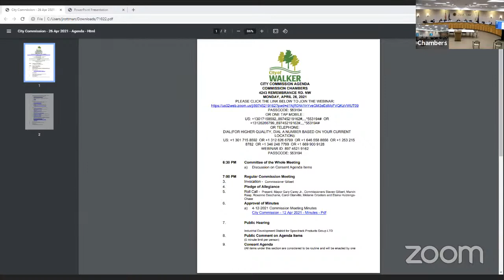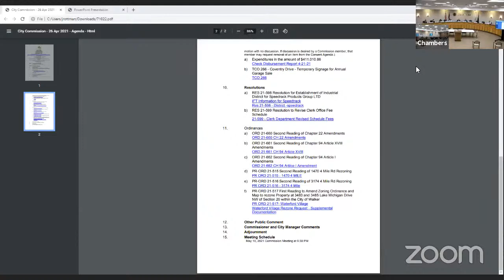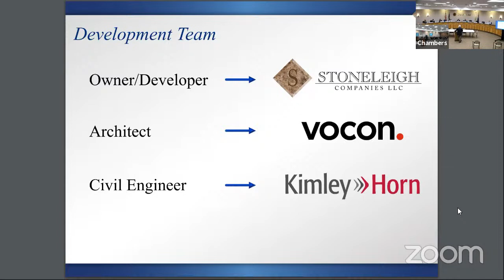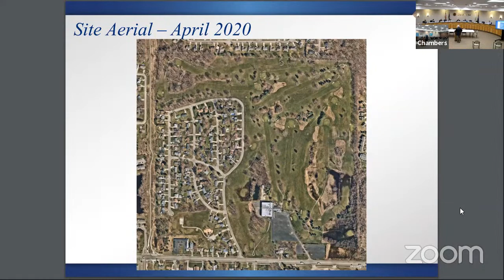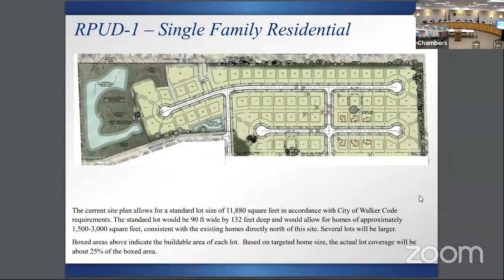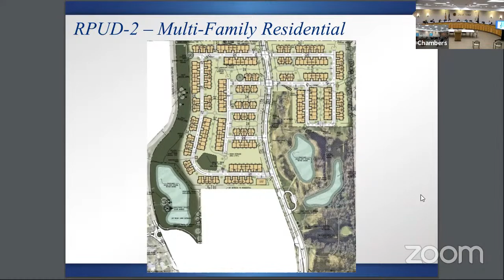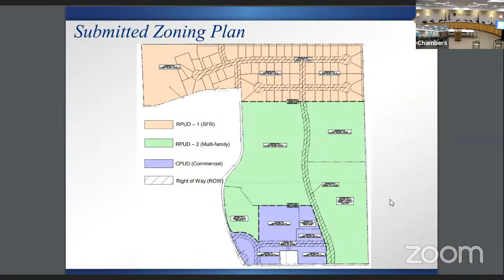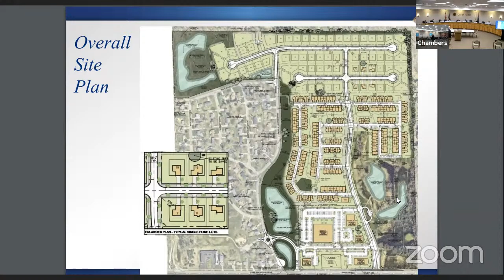City Commission - 26 Apr 2021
1.  Committee of the Whole Meeting

    a)  Discussion on Consent Agenda Items

 2.  Regular Commission Meeting

 3.  Invocation

 4.  Pledge of Allegiance

 5.  Roll Call

 6.  Approval of Minutes

    a)  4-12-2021 Commission Meeting Minutes

 7.  Public Hearing

 9.  Public Comment on Agenda Items

 12.  Consent Agenda

    a)  Expenditures in the amount of $411,010.86

      TCO 266 - Coventry Drive - Temporary Signage for Annual Garage Sale

 13.  Resolutions

    a)  RES 21-598 Resolution for Establishment of Industrial District for Speedrack Products Group LTD

    b)  RES 21-599 Resolution to Revise Clerk Office Fee Schedule

 14.  Ordinances

    a)  ORD 21-660 Second Reading of Chapter 22 Amendments

    b)  ORD 21-661 Second Reading of Chapter 94 Article XVIII Amendments

      ORD 21-662 Second Reading of Chapter 94 Article I Amendments

      PR-ORD 21-515 Second Reading of 1470 4 Mile Rd Rezoning

      PR-ORD 21-516 Second Reading of 3174 4 Mile Rd Rezoning

      PR-ORD 21-517 First Reading to Amend Zoning Ordinance and Map to rezone Property at 3483 and 3485 Lake Michigan Drive NW of Section 20 within the City of Walker

 15.  Other Public Comment

 16.  Commissioner and City Manager Comments

 17.  Adjournment

 18.  Meeting Schedule